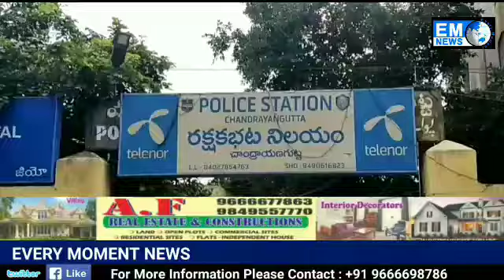EM News Hyd.. టార్గెట్ చేశారంటే చోరీ జరగాల్సిందే